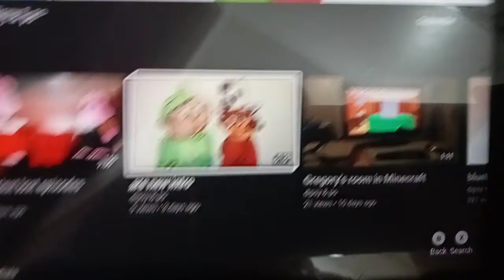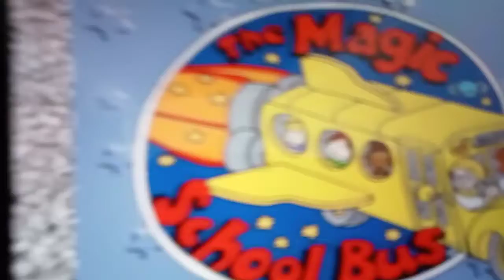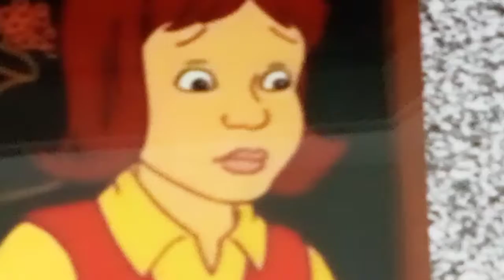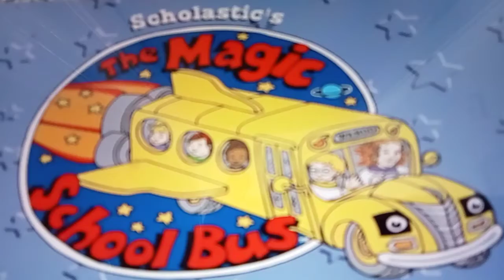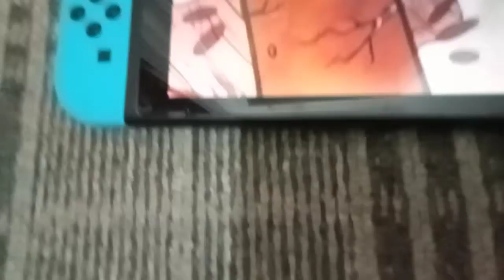top 5 even more scariest lost episodes